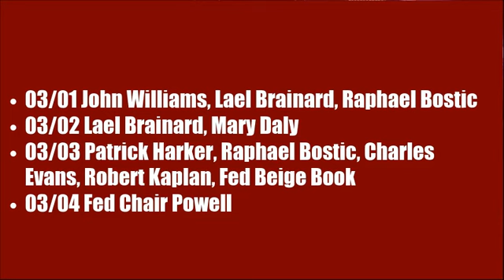Three things that can move rates this week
Stimulus
The bond market will focus on as the Senate reconciles with the House Budget. The timing and final language/dollars are very key.

Fed
We have a lot of key speeches by voting members this week, and while the main topic of their speeches might not be related to bonds/rates/economy, they certainly can put in their two cents worth if they want.

Here is this week's Fed speaking schedule:
03/01 John Williams, Lael Brainard, Raphael Bostic
03/02 Lael Brainard, Mary Daly
03/03 Patrick Harker, Raphael Bostic, Charles Evans, Robert Kaplan, Fed Beige Book
03/04 Fed Chair Powell

Jobs
We get a TON of jobs and wage-related data this week the culminates in Big Jobs Friday. The bond market is susceptible to increases in wages and stronger employment numbers.

We could see rate volatility once again this week